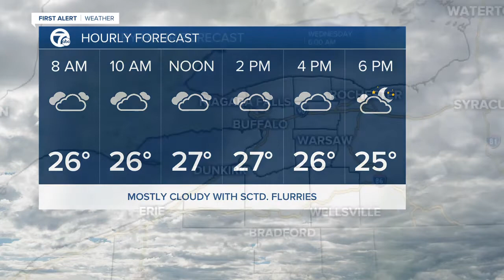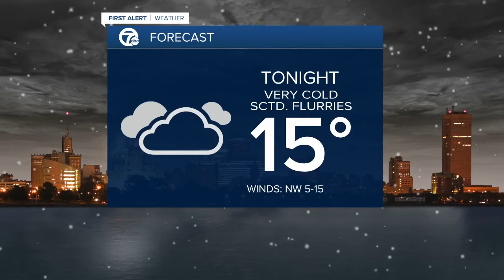7 First Alert Forecast 5am 1/27